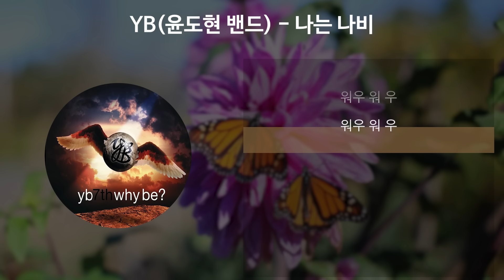YB(윤도현밴드) - 나는 나비 [가사/Lyrics]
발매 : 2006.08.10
아티스트 : YB
앨범 : 'Why be?'
작곡 : 박태희
작사 : 박태희
편곡 : YB, 박태희, Scott Hellowell, 윤도현, 김진원, 허준